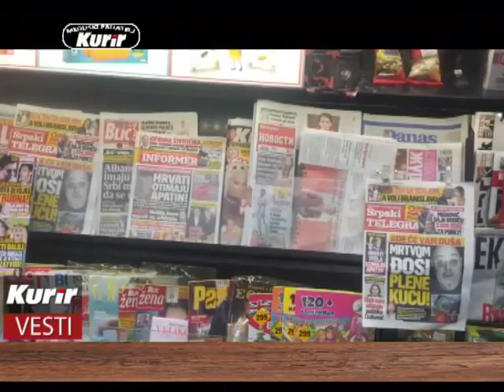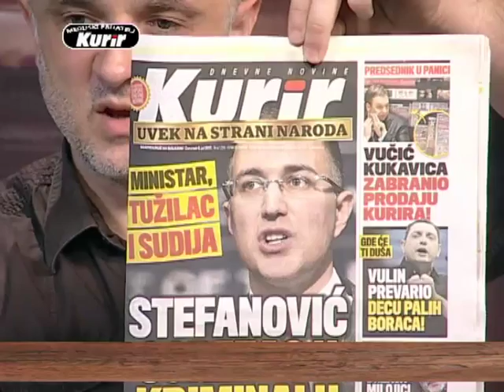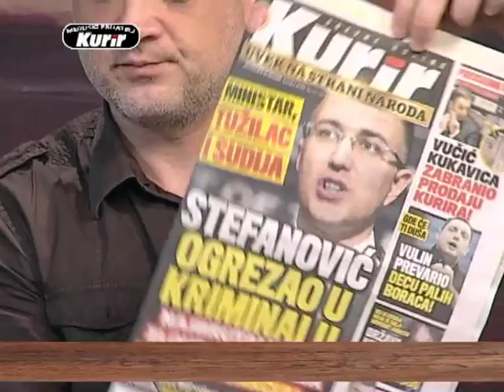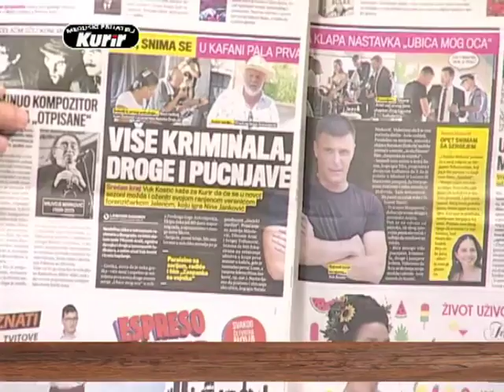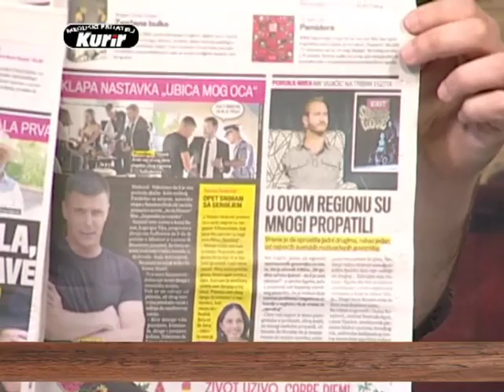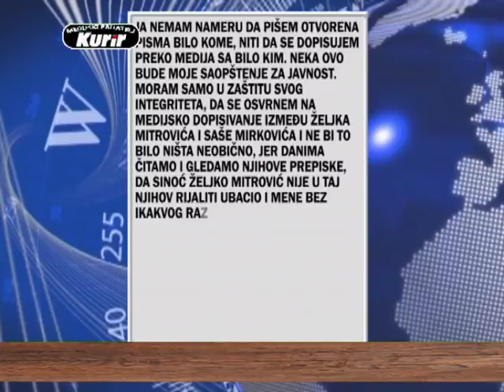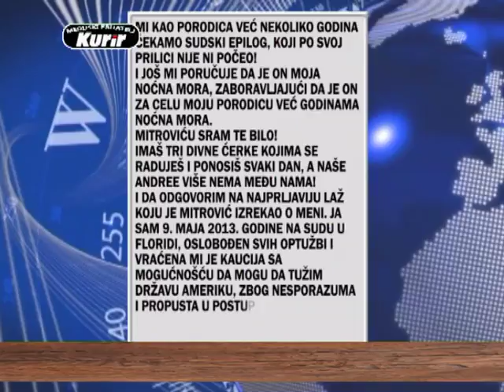EMISIJA UZ JUTARNJU KAFU SA KURIROM 06.07.2017. LJUBOMIR RADANOV 2 DEO